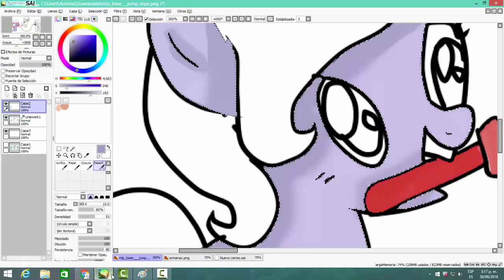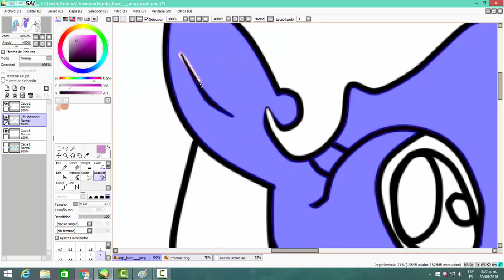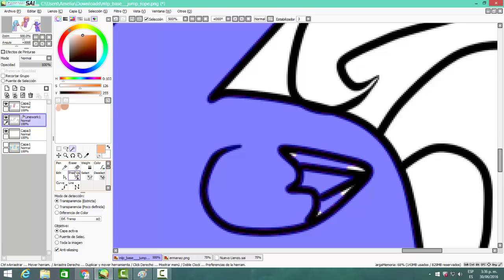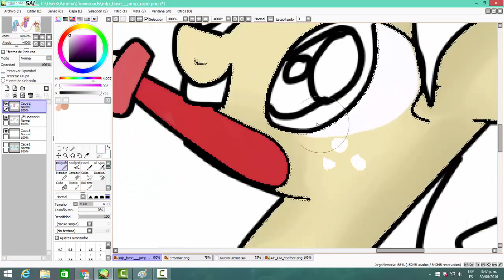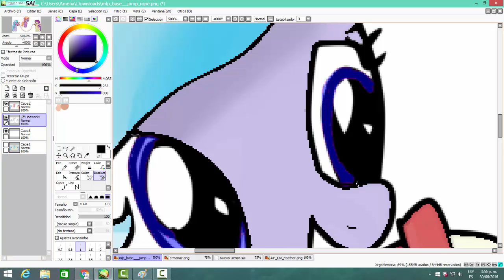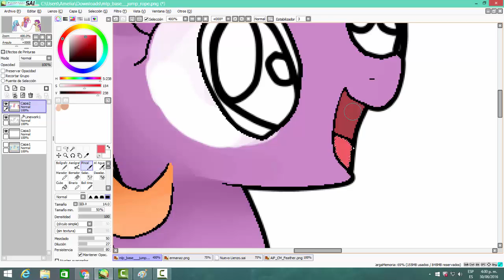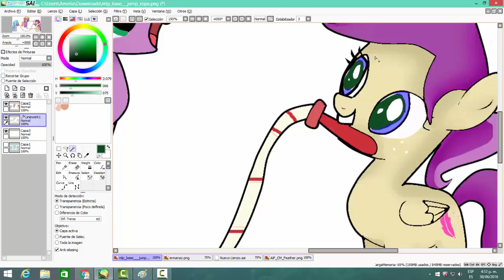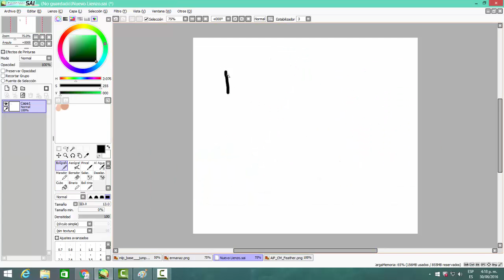Speedpaint Familia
Ponys (de izquierda a derecha) Furry Rainbow, Glitter Brush y Sparkle Brush.

Holaa! Perdon por haber estado ausente estos dias, pero ya volvi y tratare de publicar videos mas seguido!